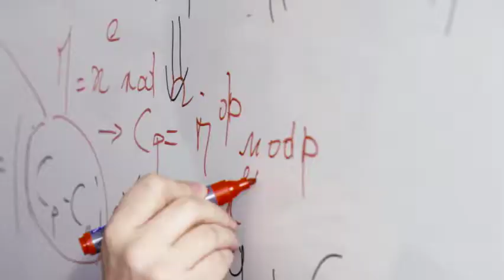Political message about the Pillar for Social Rights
Together with Sweden’s Prime Minister Stefan Löfven, Jean-Claude Juncker, President of the EC will host a social summit in Gothenburg on 17 November 2017, focusing on promoting fair jobs and growth. The Social summit for fair jobs and growth will gather heads of State and government, social partners and other key players to work together on a more social Europe and to promote fair jobs and growth. Well-functioning and fair European labour markets, effective and sustainable social protection systems and the promotion of social dialogue at all levels will be at the heart of the summit agenda.